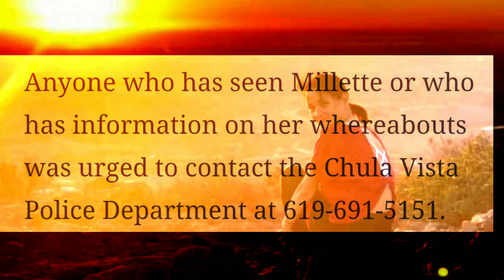Missing- Maya "May" Millete/ Chula Vista CA/ Jan 7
Maya "May" Millete has been missing since Jan 7th, 2021 from her home in Chula Vista, California.

Her husband Larry Millete was the last person to have see her alive and states that she was getting some "space" after they got into an argument on Thursday night.

Her brother law says her disappearance is suspicious.

*2nd SEARCH EVENT FOR MAYA “MAY” MILLETE*

When: Friday, 15 January 2021 at 10:00am

Where: Mt. San Miguel Park - picnic area near the Basketball Court

Organizer: Claudia Julao
*Search locations will be provided upon arrival to the park

The digital copy of the “Missing” flier can be found at the bottom of this post in case you would like to print beforehand.

-Please wear comfortable/workout clothing and comfortable walking shoes.

-Water has been donated, but you may want to bring backup water as well.

-Masks are required and everyone must practice social distancing rules and safety!

Please refrain from posting any pictures of your findings from the search on this page. Email all pictures of findings to the email provided below:

Again, Maya’s family and friends appreciate all the love, prayers, donations, and support that has been provided from our community.

We have faith and we will not give up fighting until we find Maya 🙏🏽